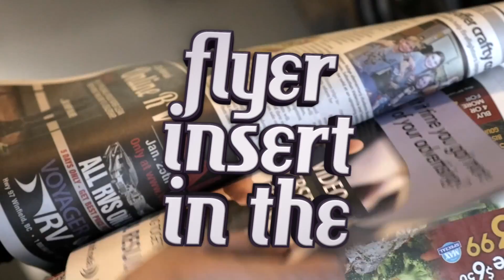Watch for our flyer on Friday February 3, 2017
Mastermind Studios has gotten together with Net Shift Media Inc. and Noran Printing . Three great companies working together to get you better results for your advertising dollar! Watch for our flyer in the Kamloops This Week newspaper this coming Friday February 3, 2017!